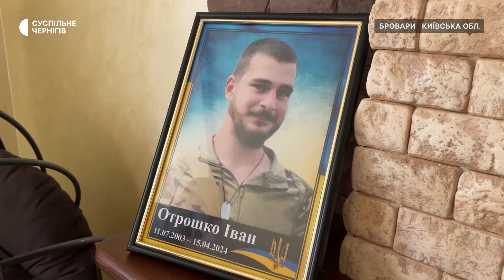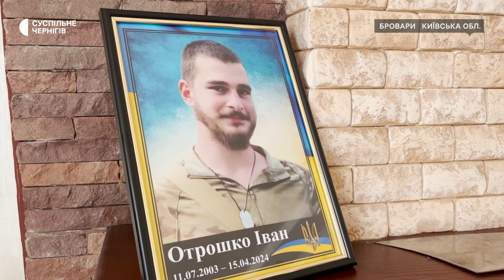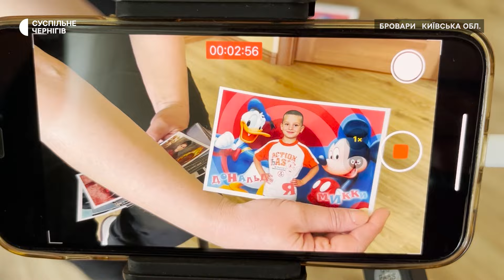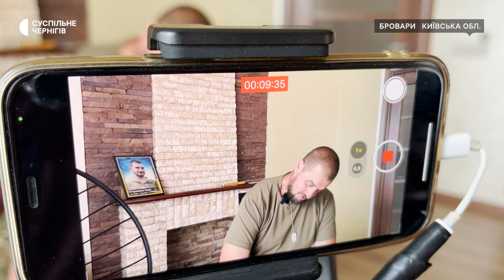"З таких Іванів зібрати спецпідрозділ було б ідеально": побратими про загиблого бійця ТрО з Прилук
Витягнув з поля бою двох побратимів та загинув від снайперської кулі під час евакуації гранатомета. До свого дня народження Іван Отрошко з Броварів не дожив три місяці. 11 липня йому мав би виповнитися 21 рік. Перший рік служив у 95-ій ОДШБр. Після осколкового поранення стегна та акубаротравми перевівся до 164-го батальйону ТрО з Прилук. Родина та побратими поділилися спогадами про загиблого у сюжеті.